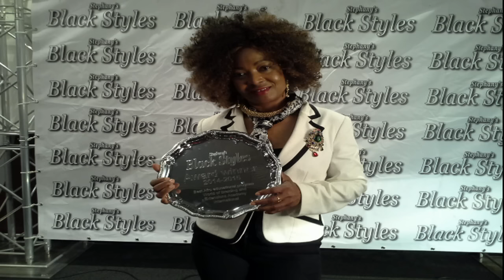A THANK YOU GIFT FOR SILVER AWARD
As we celebrate our Silver Award from YouTube we will like to  show appreciation to our loyal subscribers and to encourage every one to start the journey into acquiring a skill we are slashing the price of our tutorial downloads from between $49.99 and $29.99 to $9.99 only. This offer will expire on the 11th April 2016.

This is a one time only opportunity to download as many tutorials as you need to get you started.

Click on the link below to start your journey